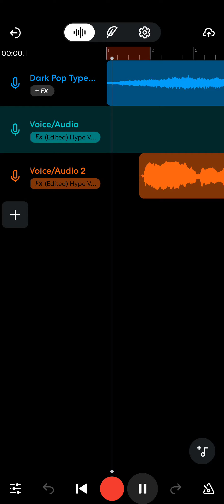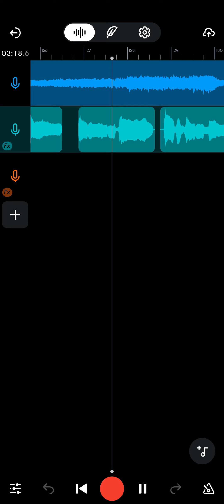ETERNUM-Kill-Me With Your Love (Prod. Matthew May)